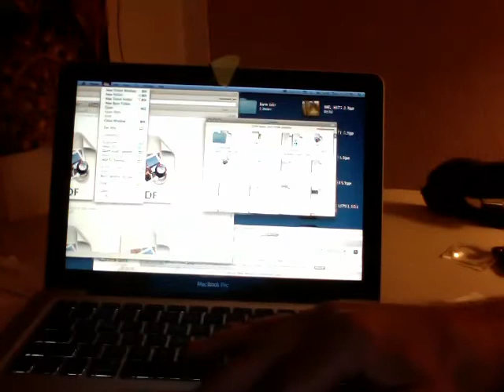Movie Recording 6